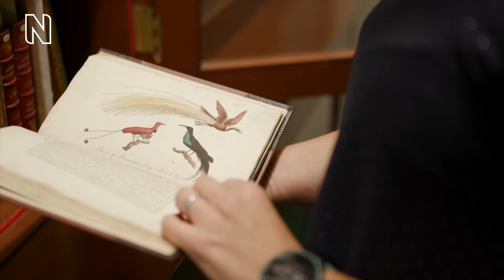Inspiration from Nature | Wildlife Photographer of the Year | Natural History Museum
How does nature inspire you? Wildlife Photographer of the Year brings all the beauty and wonder of the natural world to you. The time is here to act for nature.